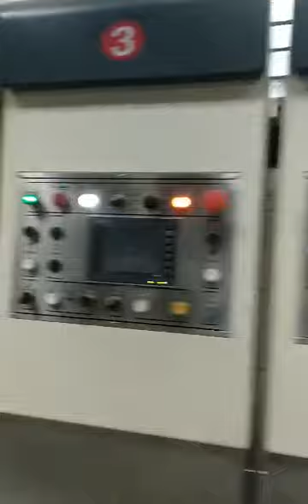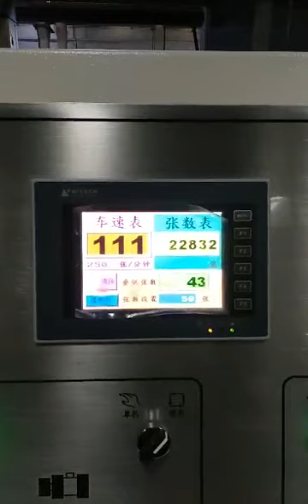Shanghai Dinglong Flexo printer- PIZZA bundle stacker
Bottom printer with stripper counter stacker inline machine.
Top rotary die-cutting machine.  Perfect scraps cleanning .